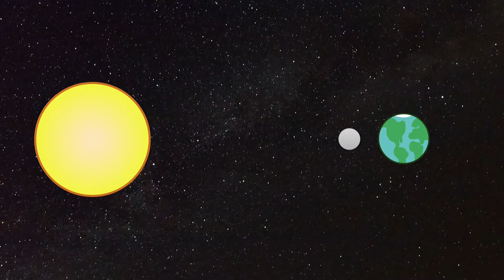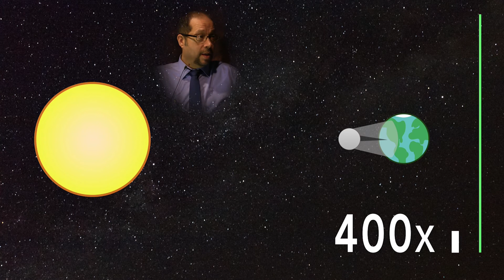2017 Eclipse Safety